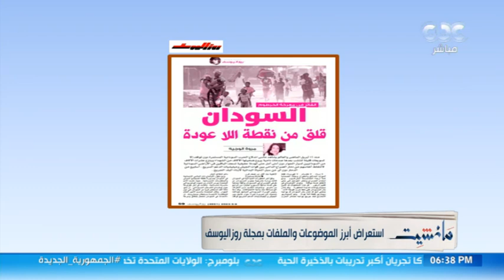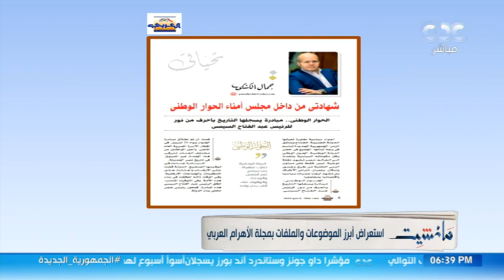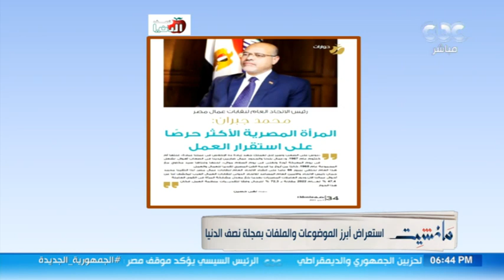"الحوار الوطني الأبرز".. "مانشيت" يستعرض أبرز الموضوعات في عدد من الصحف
مانشيت | "الحوار الوطني الأبرز".. مانشيت يستعرض أبرز الموضوعات والملفات بصحف "الأهرام العربي" و"الإذاعة والتلفزيون" و"نصف الدنيا"